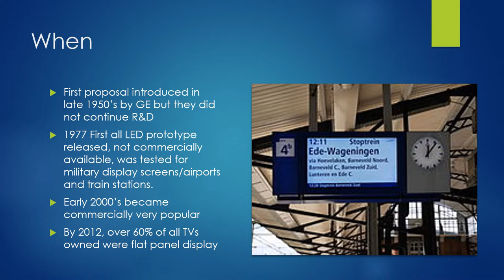Flat Panel Display Presentation